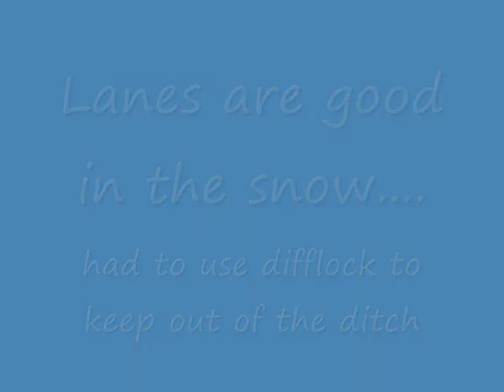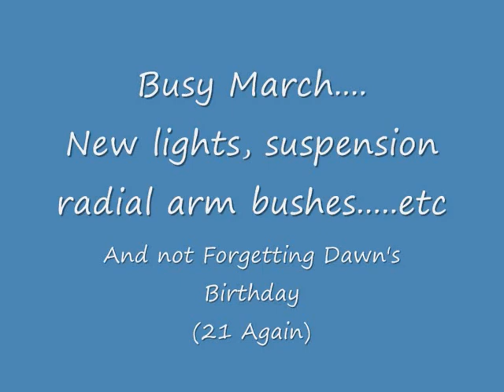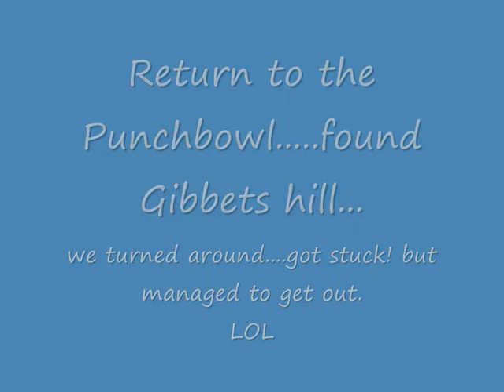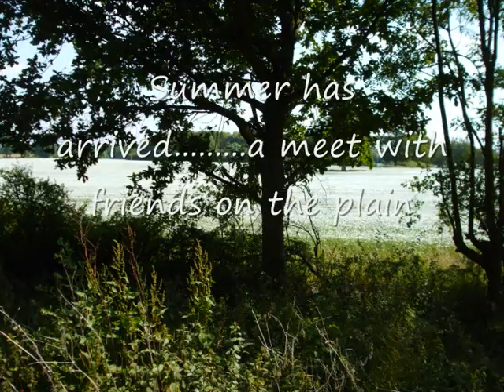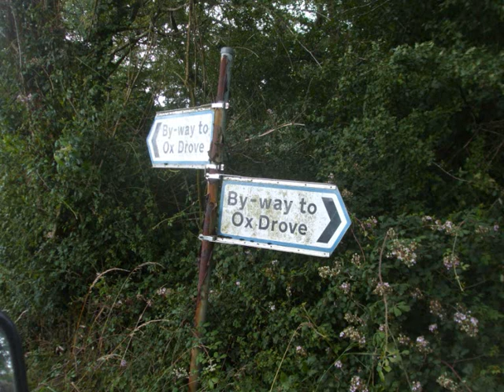2009 in pictures part1_0001.wmv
People and places we have enjoyed this last year